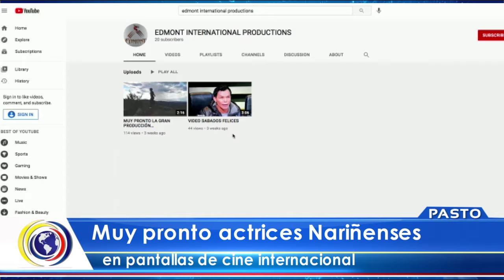CncNoticiasPasto- Al cierre| Muy pronto actrices Nariñenses en pantallas de Cine Internacional